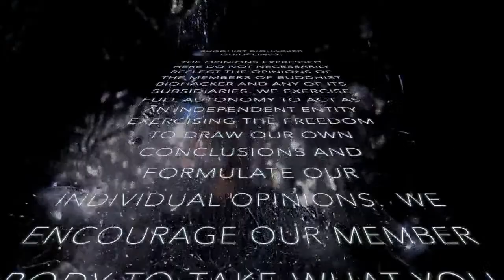#238 Fascia as Consciousness with Deanna Hansen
Join Lisa LIVE with Founder of Fluid Isometrics and Block Therapy, Deanna Hansen.

Deanna Hansen is the founder of Fluid Isometrics and Block Therapy, a bodywork practice that is therapy, exercise and meditation all in one. Deanna began her practice as an Athletic Therapist in 1995, always focusing on deep tissue work.
Deanna’s work benefits people of all ages, as well as any condition. Focusing on the fascia system, her work teaches people to melt through adhesions and scar tissue, ultimately awakening cells previously blocked from blood and oxygen. From those with debilitating issues to the elite athlete, this work can be modified to address any situation.
Deanna has developed an online teacher-training program – Block Therapy University - so people around the world can teach in their communities and empower others to become their own health advocates. There are currently over 220 people globally, either certified or going through the process.